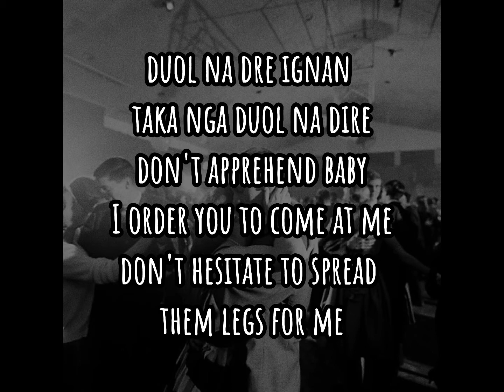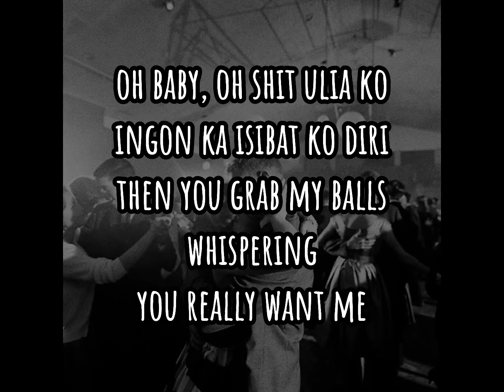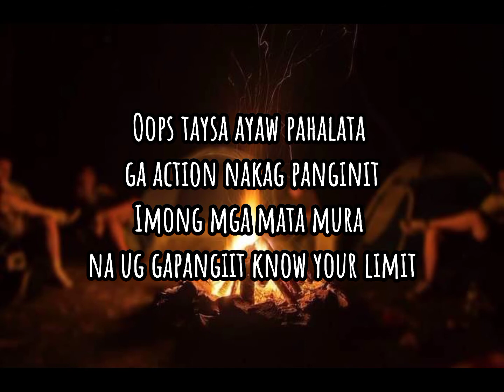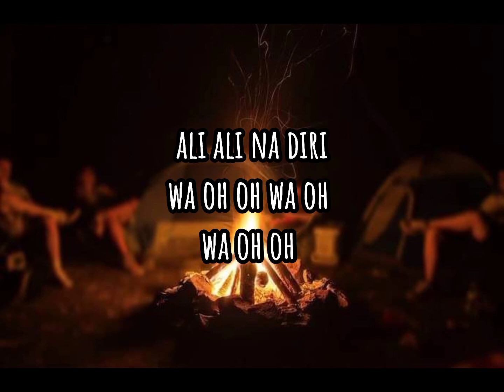𝕭𝖆𝖇𝖆𝖏𝖎𝖓𝖏𝖆𝖘 - Bayle (PROD. JACK MARLOW)